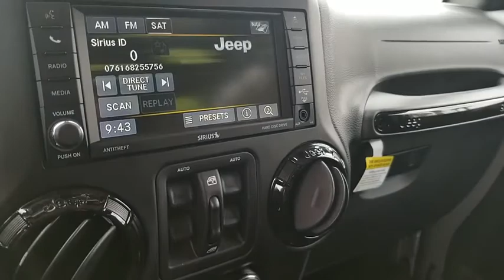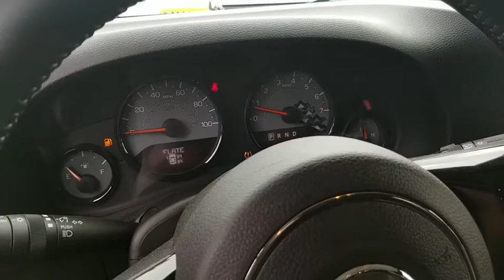2017 JEEP WRANGLER Las Vegas, Henderson, North Las Vegas, Boulder City, Pahrump, NV XPW18805A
Used 2017 JEEP WRANGLER available in Las Vegas, Nevada at Prestige CJD. Servicing the Henderson, North Las Vegas, Boulder City, Pahrump, NV area.
2017 JEEP WRANGLER SAHARA PREM S&L - Stock#: XPW18805A - VIN#: 1C4BJWEG9HL606325

Prestige CJD
6520 Centennial Center Blvd

New Price! CARFAX One-Owner. Clean CARFAX. Certified. Silver 2017 Jeep Wrangler Unlimited Sahara 4WD 5-Speed Automatic 3.6L V6 24V VVT ABS brakes Compass Electronic Stability Control Heated door mirrors Illuminated entry Low tire pressure warning Remote keyless entry Traction control.  Thanks for checking out this great vehicle. When looking to buy pre-owned why not buy from the #1 Chrysler Jeep Dodge RAM dealer in Nevada? Give us a call or come by today to see our huge inventory selection and let our great team assist you in locating your next vehicle! Odometer is 561 miles below market average!  Chrysler Group Certified Pre-Owned Details:    * Warranty Deductible: $100   * Includes First Day Rental Car Rental Allowance and Trip Interruption Benefits   * Roadside Assistance   * Vehicle History   * Powertrain Limited Warranty: 84 Month/100000 Mile (whichever comes first) from original in-service date   * Limited Warranty: 3 Month/3000 Mile (whichever comes first) after new car warranty expires or from certified purchase date   * Transferable Warranty   * 125 Point Inspection  Awards:   * 2017 KBB.com 10 Most Fun SUVs   * 2017 KBB.com 10 Best SUVs Under $25000   * 2017 KBB.com Best Resale Value Awards   * 2017 KBB.com 10 Most Awarded Cars   * 2017 KBB.com 10 Coolest Cars Under $25000   * 2017 KBB.com 10 Most Awarded Brands
Center High-Mounted Rear Stop Lamp,Multi-Stage Front Airbags,Security Alarm & Anti-Theft Engine Immobilizer,12-Volt Power Outlet,8-Speaker Audio System,AM/FM/CD/MP3/WMA Audio System,Audio Input Jack,Auto-Dimming Rearview Mirror,Cloth Seats w/Rivet Inserts,Console w/Locking Storage & Armrest,Front & Rear Cupholders,Full-Floor Console,Power Door Locks,Power Windows w/Front One-Touch Down,Rear Fold & Tumble Removable Bench Seat,Remote USB Port,Satellite Radio Capability,Steering Wheel Mounted Audio Controls,Urethane/Vinyl Steering Wheel,2-Front/1-Rear Tow Hooks,Fuel Tank & Transfer Case Skid Plates,LED Fog Lamps,LED Reflector Automatic Headlamps,Power Heated Exterior Mirrors,Remote Keyless Entry,Trailer Sway Control,4-Wheel Disc Anti-Lock Brakes,Command-Trac NV241part-Time 4WD,Electronic Roll Mitigation & Stability Control,Hill-Start Assist,Hydraulic Assist Brake Booster,Hydraulic Assist Braking,Shift-On-The-Fly Transfer Case,Traction Control System